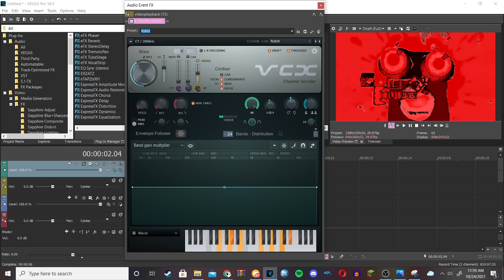How to make MultiRed